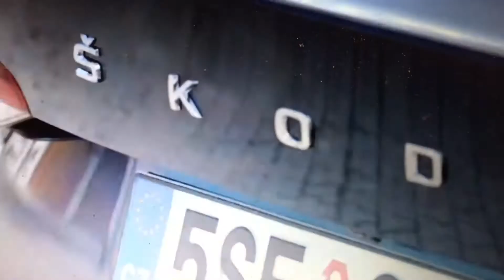Škoda Octavia-Niceluxury proovisõit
Bestselleri uusim väljaanne.